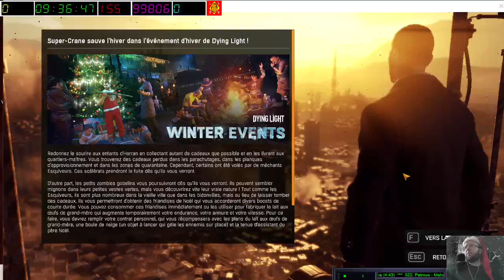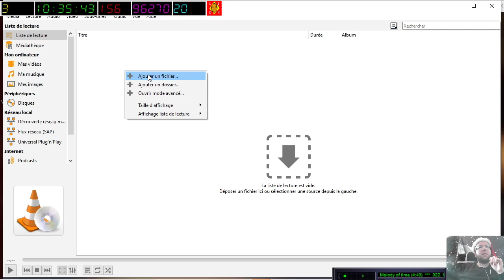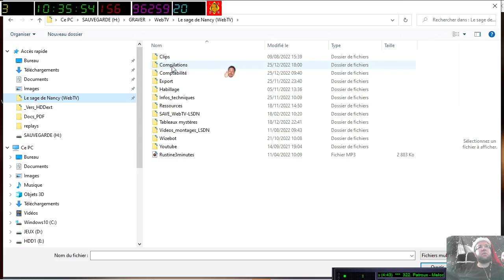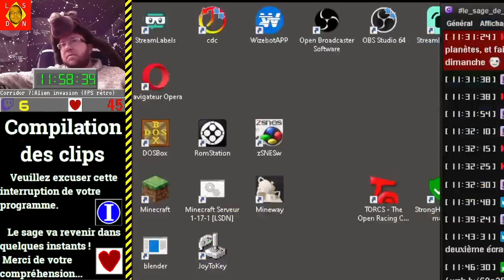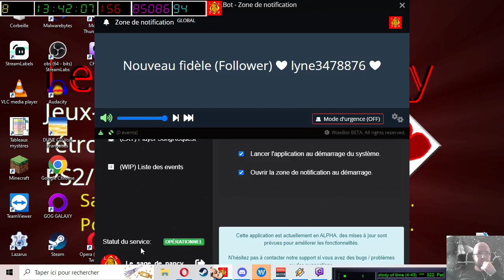[31-12-2022] Dying Light 1 [LSDN]